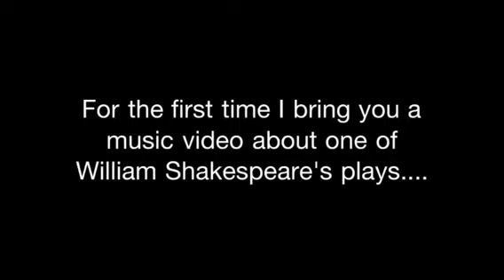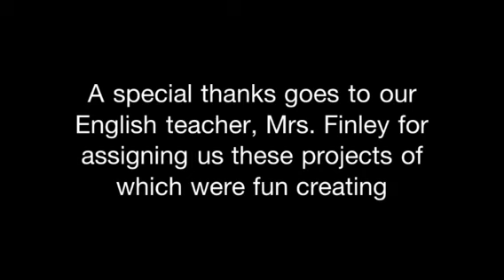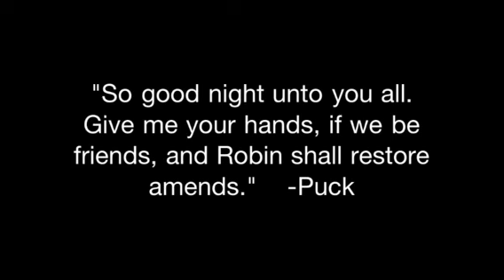A Midsummer Night's Dream Music Video (proofread)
Music video featuring clips from Shakespeare's A Midsummer Night's Dream featuring the following music: It Ends Tonight by The All American Rejects, Kings and Queens by 30 Seconds to Mars, Mystery of You by Red, Hurricane by Theory of a Deadman, Outta Control by Thousand Foot Krutch, Out of My Head by Theory of a Deadman, Best is Yet to Come by Red and Don't Wake Me by Skillet.   Warning! I hereby give credit where it is needed.  In addition, I have obtained these songs legally (iTunes).  I am not interested in obtaining money from this. It is purely entertainment entirely.  However, if there is still an issue please let me know how to fix it for future videos.